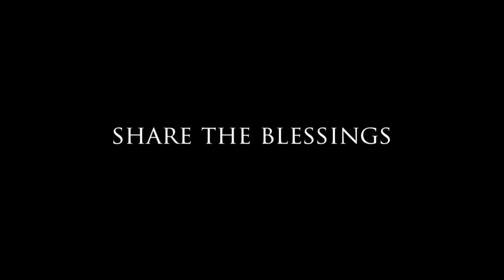Blessings for 2012: April Video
Blessings for 2012 (formerly Blessing the Time-Wave):
As makers of the Healing Mandalas calendars, we create a mandala and meditation blessing for each month. These mandalas, and all Bell & Todd images, begin as Nature photographs that we transform into energy-charged blessing art. The Blessings for 2012 video includes the healing mandala for the given month, and three other forms of Bell & Todd Nature images, along with contemplative readings and soundtrack, sequenced to create a multi-dimensional blessing experience.

Each month's meditation begins with a grounding process and then focuses on three different style of images, delivering three powerful vision-gifts-- a Prosperity Blessing, a Nature Message, and an Empowerment Meditation.

As you watch the first part of the video, you will receive energies you can use for personal healing and raising your vibration. Having lifted your own vibrations through this process, the second part of the video focuses on you sending the blessings to anyone and the whole world. We recommend that you watch these videos once each week to keep absorbing and sending these blessings. Your active participation helps co-create the bright future we all want.

May you be blessed every day of 2012,
Bonnie and David